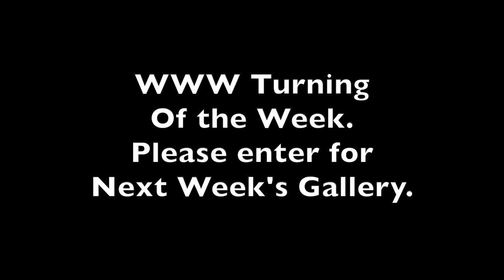WWW Turning Gallery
Be a part of this, join us Wednesday evenings at 6:00 PM CST. Access through And it's FREE